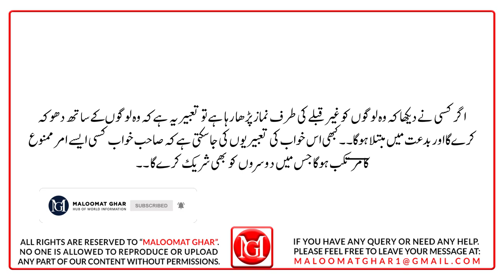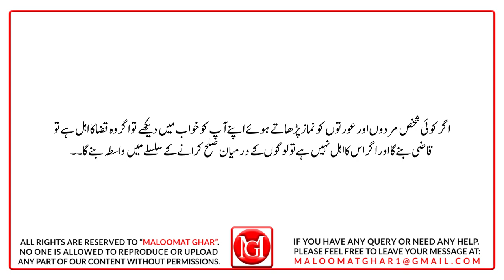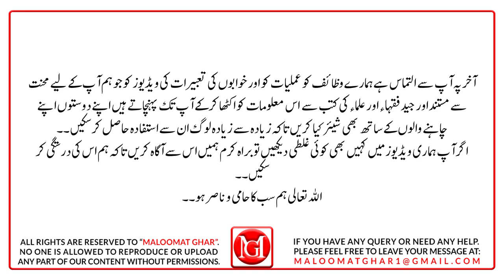Khwab mein Imam Dekhne ki Tabeer | Imamat Krne ki Tabeer in Urdu | خواب میں امام/امامت کرنے کی تعبیر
In today's video, Inshallah Al-Aziz will tell you the complete interpretation (meanings) of seeing a prayer leader (Imam) in a dream (Khwab mein Imam Dekhne ki Tabeer) or (خواب میں امام/امامت کرنے کی تعبیر).